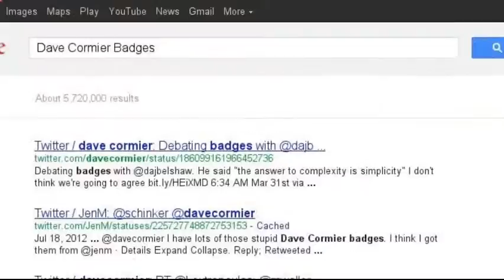Badges: Peril or Possibility? TTT#309